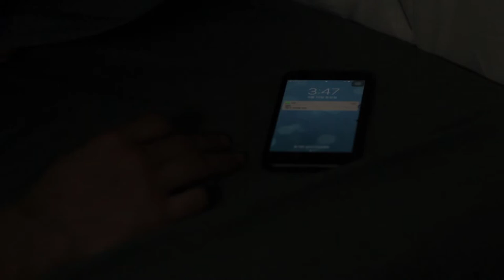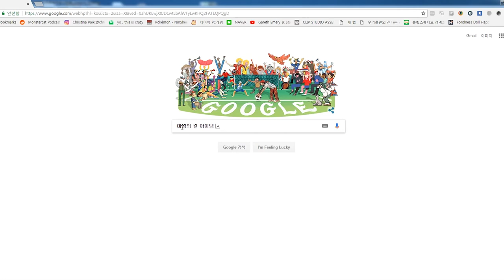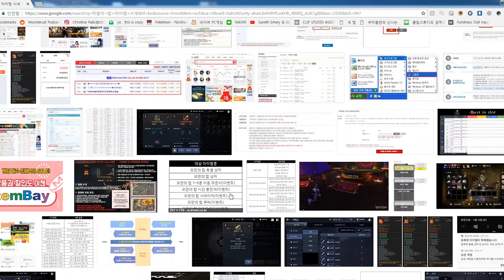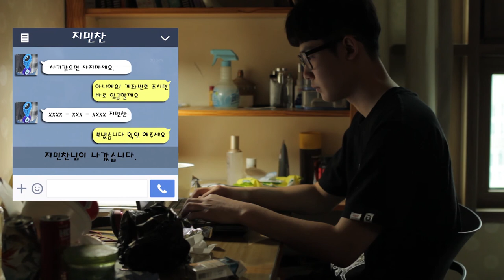[싹튜브] 서종예 SAC 방송영화 영상페스티벌 예고편 6탄 김지선 감독 "게임스타트" 예고편 공개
SAC 방송영화 영상페스티벌 예고편 6탄 김지선 감독 "게임스타트" 예고편 공개